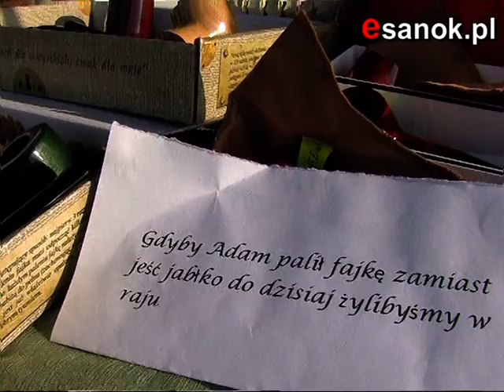Międzyregionalne Święto Fajki w Grabówce 2011